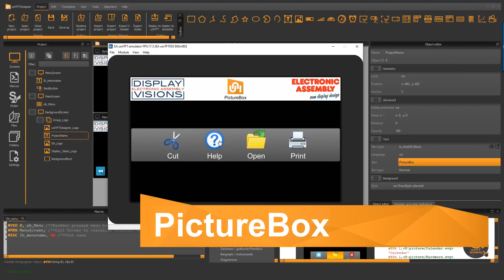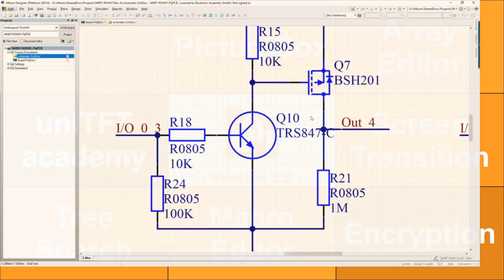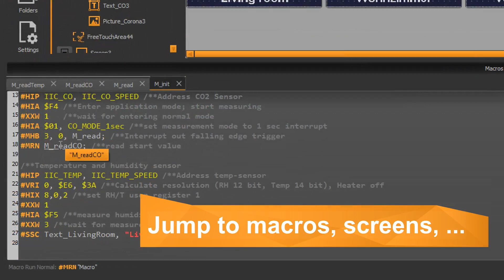uniTFTDesigner V2.0 What's new?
Get an overview about the new features in the EA uniTFTDesigner V2.0:
- Screen transitions
- PictureBox
- Array and Stringarray support
- Searchfilter in project tree
- Project encryption
- Macro editor: Mouse hover. Show Obj-ID, Register-ID and values...
- Macro editor: Ctrl + Left mouseclick on Macros / Screen / Objects / Register... go to definition
- Export Macro- and Screennames to C-Header file
- Paste picture on screen directly from clipboard
- Color picker works outside own application
- Improved search in example projects
- Introduction of uniTFTAcademy. Link to videos and corresponding projects under "Inctuction" on the uniTFTDesigner Home page.
- Improved updater